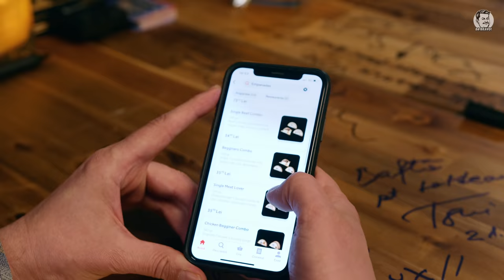DA BRAVO! Podcast #37 cu Cristi Minculescu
💥 🔥 DA BRAVO! Podcast #37 cu Cristi Minculescu Iris
🔵 Vocea lui este inconfundabila iar viata mea este impletita cu discografia Iris ca o cosita din parul unei tarancute aflate la cules de grane pe ogor… frumos nu?
Mai frumos le zice chiar the one and only Rock Star Cristi Minculescu!
Hai cu mine intr-o calatorie “Pe Ape”, “Doar Pentru Voi” …”Iris”.
Sumar:
0:00 Bună seara, prieteni!
3:21 Aniversare 40 de ani IRIS
4:35 Părinții lui Cristi Minculescu la primul concert
7:32 Cum a intrat Cristi Minculescu la primul său concert
9:29 Școala și primul contact cu muzica
11:28 Nostalgia rock-ului
14:18 Orientarea sexuală a lui Freddie Mercury
15:07 Cel mai bun mecanic auto din Craiova
16:10 Prietenia cu Ilie Balaci. Povestea lui Bobonete cu Universitatea Craiova
19:21 Cum a rămas Cristi Minculescu blocat cu mașina
20:58 Începuturi și compozițiile lui Adi Ilie
22:53 Perioada Harap-Alb și cenzura
23:35 Debutul IRIS
28:11 Solistul care l-a marcat pe Cristi Minculescu
30:41 IRIS și succesul internațional
32:19 Povestea cu Uriah Heep și David Coverdale
37:05 Bancurile cu Micky Mouse și câini
37:34 Cristi Minculescu și farsele
40:26 Trupa IRIS, interzisă în comunism: „Decadenților!”
43:26 IRIS și influența asupra tinerilor. Povestea cu revelionul
47:18 De ce nu mai e piesa „Noaptea” în repertoriu?
48:13 Despre primul album și „perla” IRIS
50:46 Șprițuri celebre. A băut Cristi Minculescu cu Traian Băsescu?
52:33 Povestea cu Gheorghe Dinică
53:22 1980. Debutul IRIS și alte evenimente notabile
55:23 Cum vrea Cristi Minculescu să rămână în memoria oamenilor
55:51 Bancurile lui Cristi Minculescu
58:28 Întrebări rapide
1:00:14 Trucuri cu chibrituri. Ce a semnat pe masă
1:01:53 Fără joc de final

Urmareste-ma si pe:
Pagini oficiale Da Bravo!